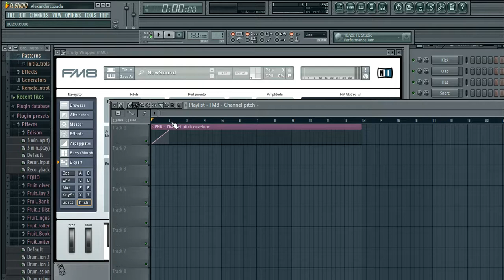FM8 + FL Studio: Automating Pitch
Response to comments.
No audio, but should clear anything up.